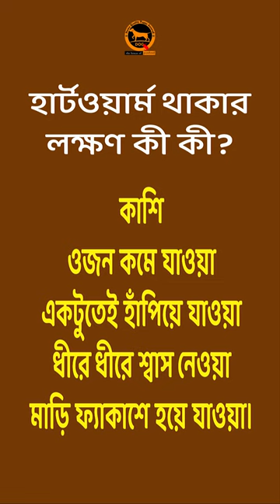Dog worm types | Most dangerous dog worm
Let's know about how many types of worm are there inside the body of a dog in this

*'QDogS'* stands for *'Quality Dogs'.* This is the name of a House of Purebred (Male/Female). This channel is aimed at "Dogs Consciousness Campaign". Most of us either do not know or get misdirected about dog's rearing and nourishing. This channel is dedicated to serve the dog levers regarding dog's rearing, feeding, medication, grooming and training. Trust, Belief and Quality are our keynotes.